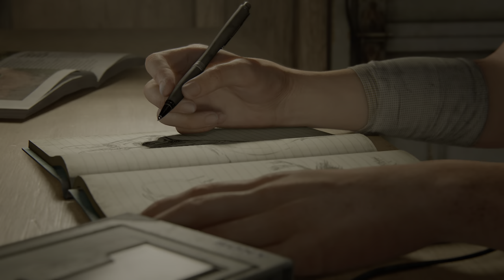The Last of Us Part II PS5 PL Pierwsze 10 Minut z wersji na PS5 / 4K 60FPS HDR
The Last of us Part 2 ps5 new performancem patch update 1.08
gameplay
First 10 minutes
4K 60fps hdr
Playstation 5